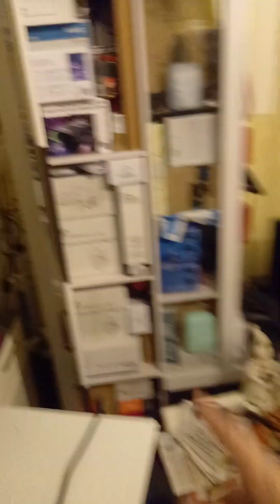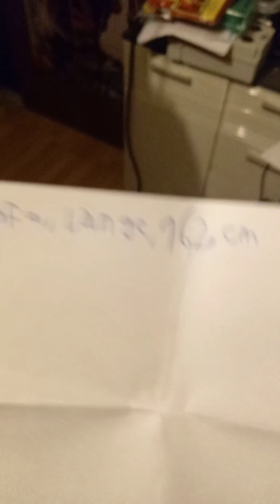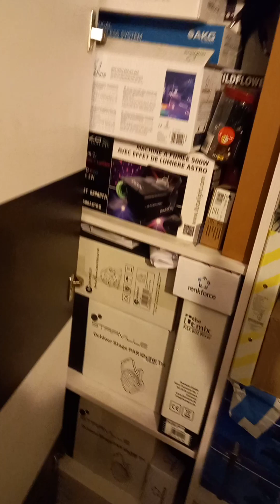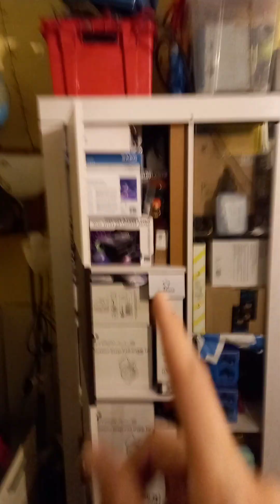Neuheiten im Zimmer 3